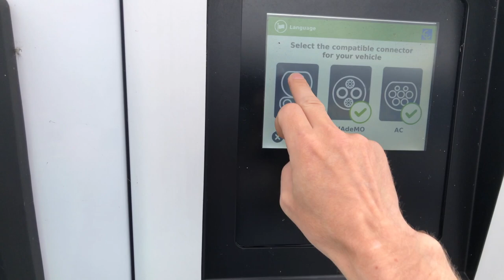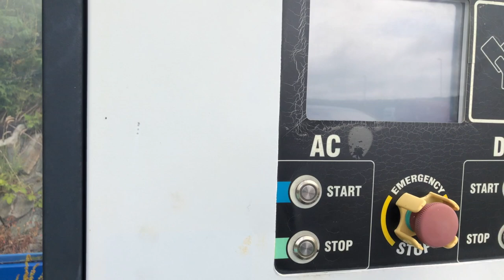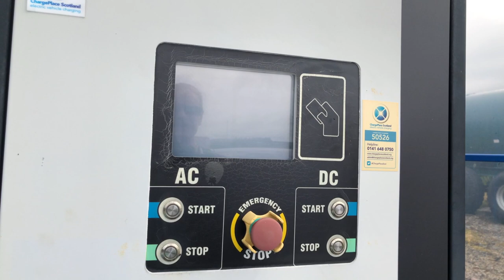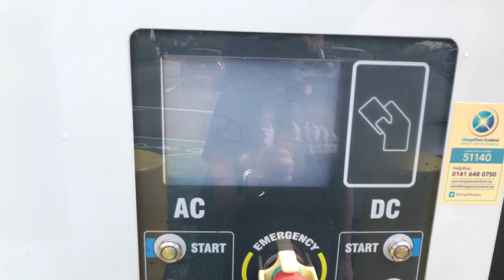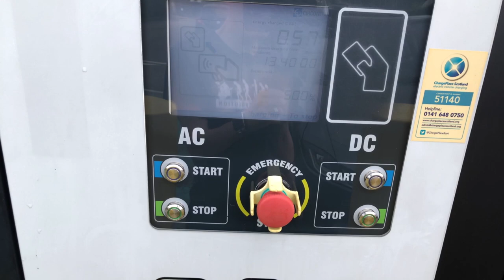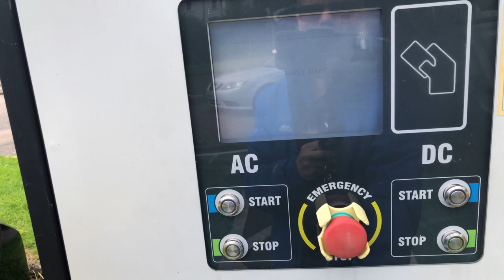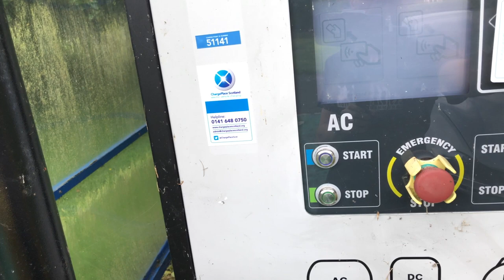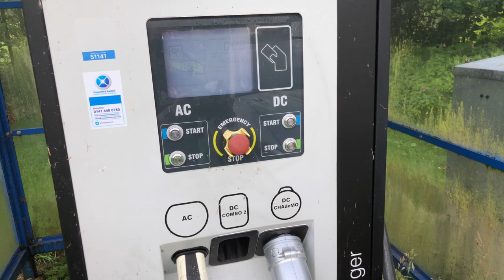I-Pace Vlog - Public Charging Adventure #3 - Does H228 Finally Fix ChargePlace Scotland?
After having the H228 update applied to my I Pace, I go on a road trip to find out if the information I received that H228 fixes the I-Pace's difficulty charging on the old style eVolt chargers used by ChargePlace Scotland.

It's a 271 mile trip, so I need at least one charge to work, but luckily the charger at Lomondgate (a new style eVolt charger) is on my route. However, the margins are very tight so if this doesn't fix things, I could be in trouble!

Doing so will earn us each £50 when you open your account.